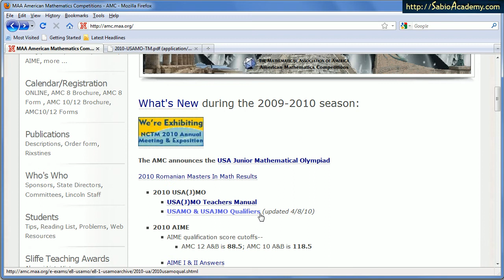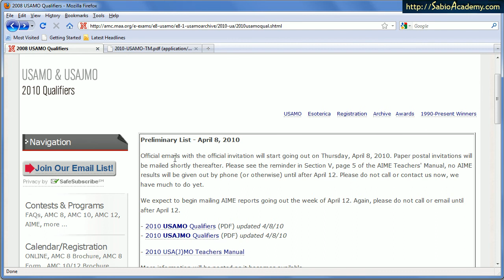USAJMO 의 설명 제 4부 2010년 USAJMO진출자 명단